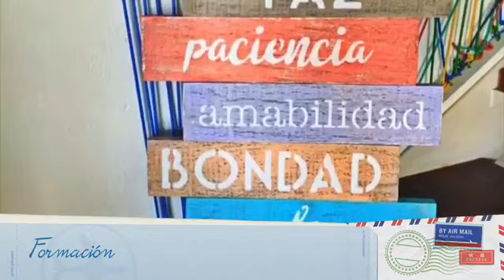Feliz práctica ahora del cg 24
Feliz 24, feliz puesta en práctica del capítulo 24